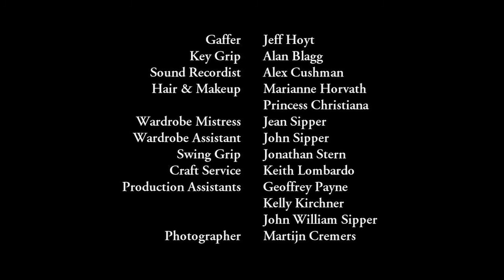SAINTS SPEAK: St. Francis de Sales (Holy Mary)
From heaven, in his own words, St. Francis speaks about the spiritual heart of Mary united with her son's.